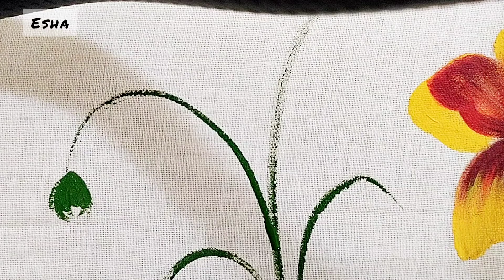Fabric painting tutorial for beginners.Hand painted bedsheet.Pillow cover.cushion cover suit design.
Sharing with you a really simple and beautiful design of fabric painting

Its really simple and Beautiful design.

Make sure You Iron and reverse it on back side

Sharing with you guys link of My facebook group and insta page

Do msg for any query